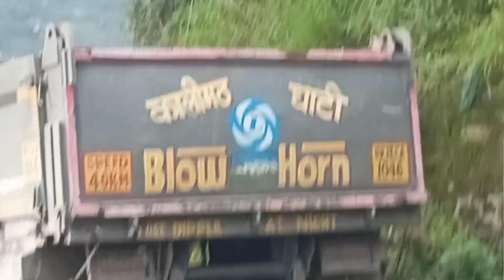गुप्तकाशी बाजार कुछ ऐसी ह नजारा देखो l केदारनाथ धाम यात्रा साइकिल यात्राl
उत्तराखंड ब्लॉग
gourikund vlog
sonprayag vlog
rudraprayag vlog
गुप्तकाशी market vlog